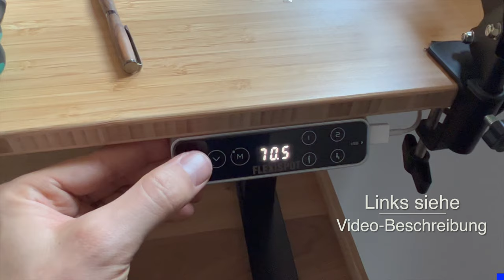Legaler Dirtpark im Ort! Wie geht das? Bürgermeister Interview - Dirtpark Bernhardswald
So ein geniales Projekt. Völlig unbürokratisch hat die Gemeinde sich für die Jugend eingesetzt. Dafür gibt es ein dickes dickes Lob von meiner Seite. Nach dem Deutschland schon voll mit Fußball und Bolzplätzen ist, brauchten wir mehr Dirtparks und Pumptracks. Mit den Tipps von Bürgermeister Florian Obermeier, kann das auch in eurem Ort klappen.

Ich bin gespannt und wünsche euch schon mal viel Erfolg dabei.

Ausrüstung (mit Provisions-Links, damit unterstütz ihr diesen Kanal)

Action Cam 1: GoPro Hero 9 Black
Action Cam 2: GoPro Hero 7 Black
Chestmount: GoPro Chesty V2
Fotokamera: Canon EOS R
SD Cardbox
Haupt-Objektiv: Canon RF 24-105 f4
Lieblingsobjektiv: Canon EF 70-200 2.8
Monitor: HP Z27
Monitor Arm

Transparenz

Damit ihr einordnen könnt wie mein Channel supported wird liste ich euch die Besonderheiten auf.
Trek Bikes
Fox Factory
KL-Bikes Regensburg
Ich mache meine Filme komplett in Eigenregie und schicke sie keinem Sponsor zur Freigabe oder zum Vorab Check. Meine Sponsoren unterstützen mich, aber ich bin finanziell unabhängig durch meinen Hauptberuf.
Alles was ihr seht und hört ist meine persönliche Meinung über Dinge und Produkte. Ich werde nicht für bestimmte Aussagen bezahlt.
Falls etwas davon abweicht sage ich im Film Bescheid und kennzeichne das.